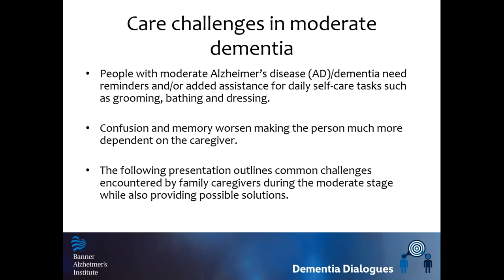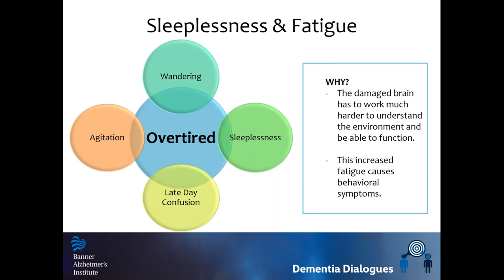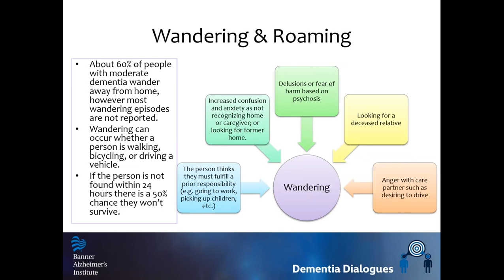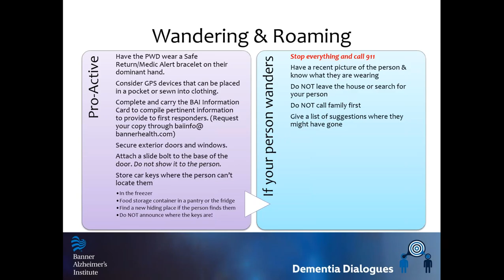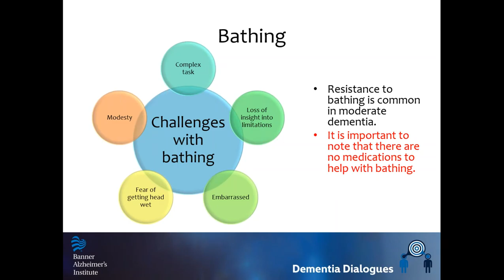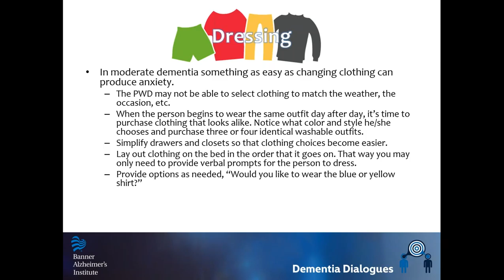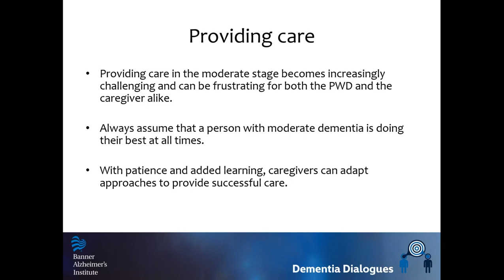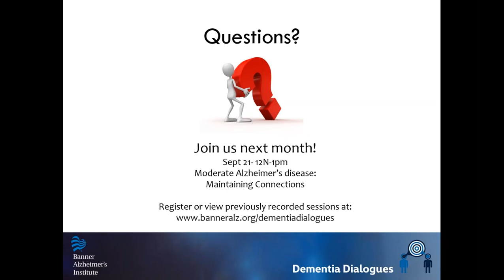Dementia Dialogue: Facilitating Care Needs as Symptoms Progress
You will find your role as caregiver shifting as the early stages of dementia progress into a more hands-on moderate stage. In this Dementia Dialogue, learn how to help your loved one manage day-to-day tasks, keep him safe, and where you can turn for outside help.

For more helpful tips, watch the entire Dementia Dialogue series or read about the institute at